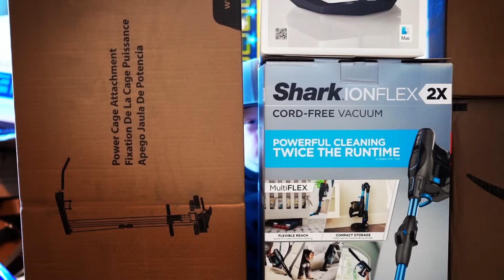New Nerf Blaster Battle! Ethan Attacks Cole with Nerf Modulus Longstrike.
Cole comes home from school and finds Ethan waiting to attack with a Nerf Longstrike! Too bad he has a Nerf Rukkus hidden in his room. The Sneak Attack Squad gets in to a old school Nerf battle! Who will be victorious? Ethan and Cole use the New 2019 Nerf blasters! Nerf review Sneak Attack Squad style.

Submit your pictures to our Instagram or Facebook pages to maybe be picture of the week! Or submit your comments to have a chance to be comment of the week!